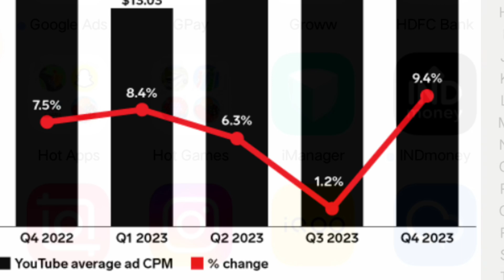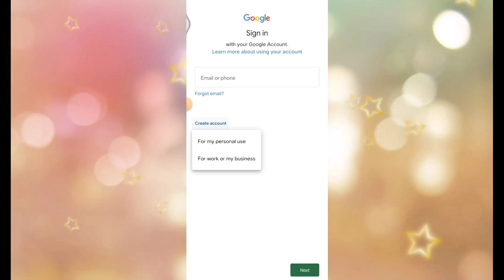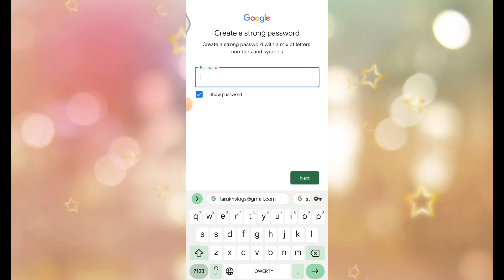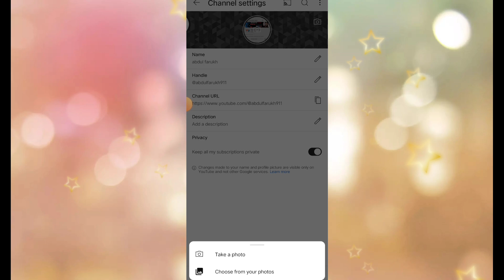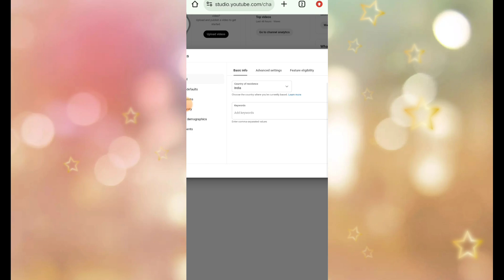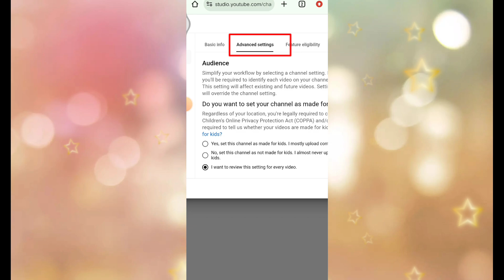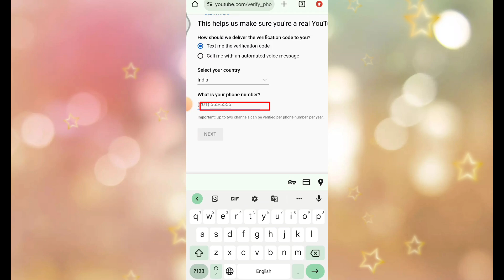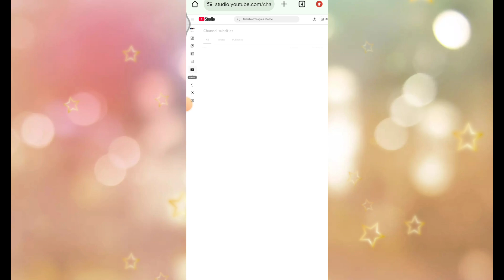youtube channel kaise banaye | how to create a youtube channel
Follow me in nstagram _

Your Queries 👇

usa channel kaise banaye
youtube per apna channel kaise banaye
youtube channel kaise banaye | youtube channel kaise banaye 2023 | how to create a youtube channel
youtube per channel kaise banate hai
youtube channel kaise banaya jata hai
youtube pe channel kaise banaye 2024